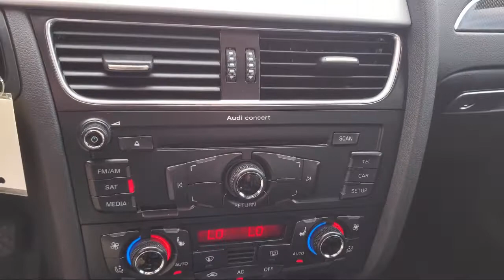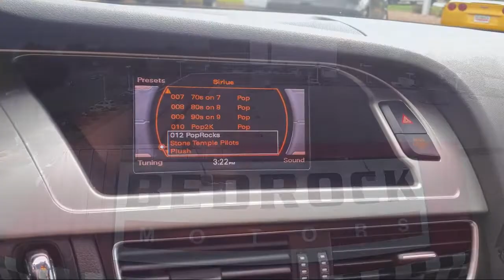2012 Audi S4 3.0T quattro Premium Plus Blaine Fridley Coon Rapids Anoka Andover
2012 Audi S4 3.0T quattro Premium Plus Stock Number: C1927 Vin:WAUBGAFL9CA062567.

Bedrock Motors
9901 Central Avenue